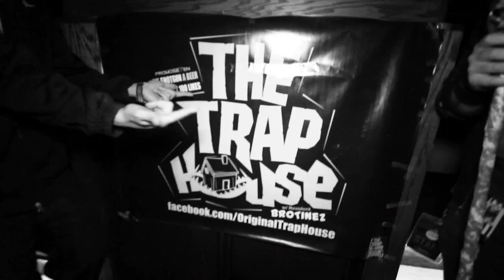The Trap House Chicago Invades Porn and Chicken - 9.30.13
The TRAP HOUSE Chicago invades SRTB's Porn and Chicken!
Monday, September 30th, 2013 Recap

The TRAP HOUSE moves to it's new location October 8th! Door #3 is where it will all go down every Tuesday night! Wicker Park has no idea what's coming!

Show your support and check out all of the following pages!

K&N Media is on its way to 900 likes!